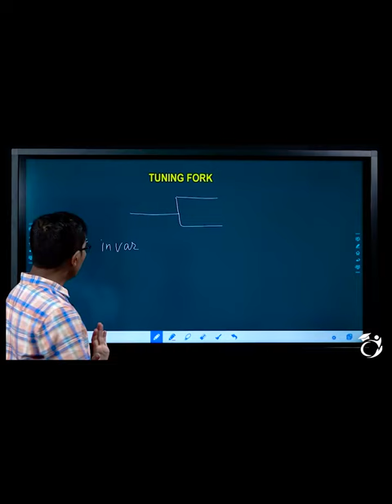Tuning Fork | Deepak Bhattarai| PEA Mentors